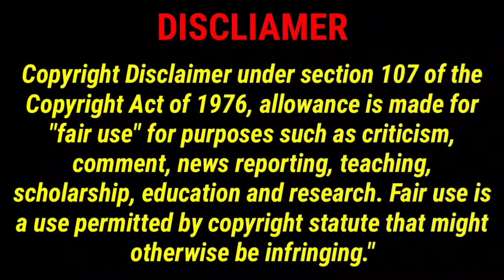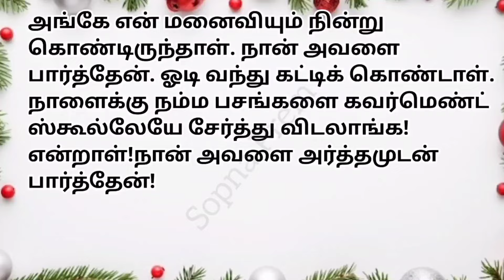🌺🌺 செல்லாக்காசு கணவன்// மனைவியின் பேராசையால் கணவனின் வலி 😥💔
இந்தக் கதைக்கான முழு பாராட்டும் இந்த கதை ஆசிlரியர் அவர்களுக்கே போய் சேரும் 🙏🙏

இந்த கதையில் பயன் படுத்தி உள்ள புகைப்படம் இணையதளத்திலிருந்து பயன்படுத்தப்பட்டுள்ளது 🙏🙏❤️❤️

marumagal kodumai
மாமியார் கொடுமை